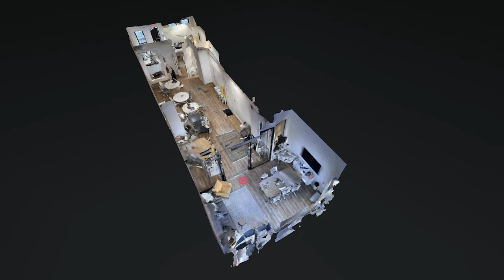Discover the Professional Elegance of Downtown Brooklyn Office Space at 222 Livingston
Welcome to our video showcase of this exceptional office space located in the heart of Downtown Brooklyn. Nestled on the second floor of a charming 4-story boutique building, this 1,700 rentable square feet unit is more than just a workspace; it's a symbol of professional elegance and modern comfort.

Key Features of This Unique Office Space:

Large Windows: Enjoy an office flooded with natural light, providing an inviting ambiance and lively views of Downtown Brooklyn.

Engineered Oak Floors: The sophistication and durability of high-quality oak flooring elevate the aesthetic of the workspace.

Central HVAC: Experience year-round comfort with state-of-the-art heating and cooling systems.

Convenient Kitchenette: Ideal for quick breaks and informal meetings, this small kitchenette includes all the basic amenities.

Private Bathroom: Benefit from the convenience of having a dedicated bathroom within the office.

Multiple Small Private Offices: These spaces are perfect for focused individual work or collaborative small team efforts.

Spacious Conference Room: A large area designed for meetings and presentations, enhancing the professional atmosphere of the office.

Modern Intercom System: Ensuring enhanced security and communication within the building.

12-Foot Ceilings: The high ceilings contribute to an open, airy feel, expanding the sense of space.

Nearby Shops and Dining: The office's location amidst various popular retail outlets and dining options offers both convenience and opportunities for leisure.

Excellent Accessibility: A short walk from several key subway lines (2,3, A, C, G) ensures easy access to Manhattan and other parts of the city.
Flexible Lease Terms: We offer lease terms that are adaptable to meet your business requirements.

At an asking price of $9,950 per month, this office space represents an ideal opportunity for businesses seeking a standout presence in one of Brooklyn's most dynamic areas.

Join us on this video tour to experience the blend of style and functionality that makes 222 Livingston a premier choice for your business's new home.